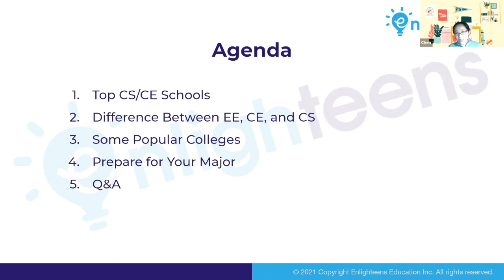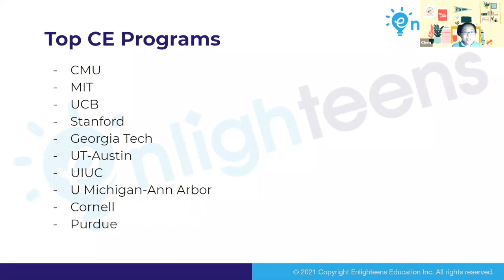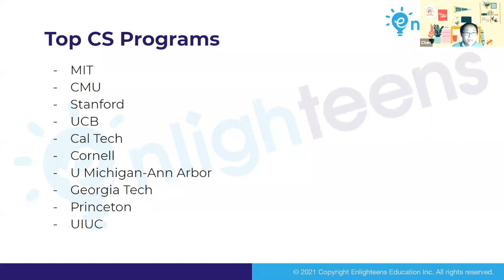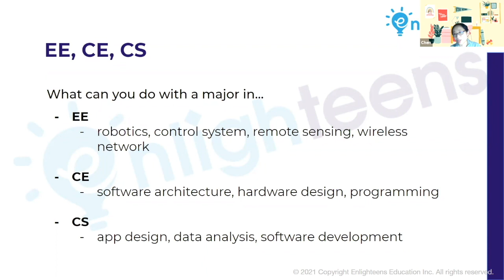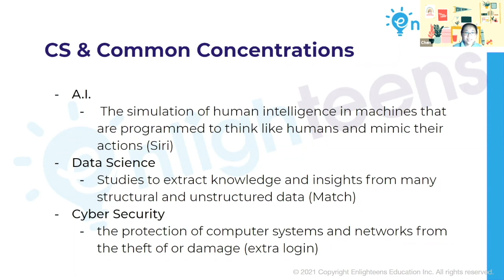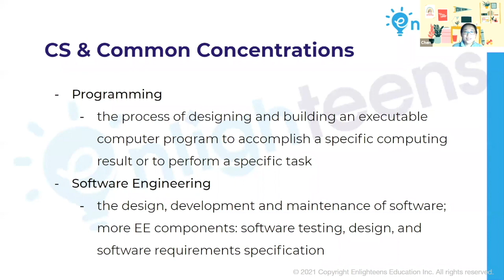美国大学申请｜计算机科学, 计算机工程和电子工程的区别？EE/CE/CS怎么选？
完整版讲座视频，请戳这里～ (计算机专业: 从专业分类到录取标准全解析！如何规划计算机类专业的申请？